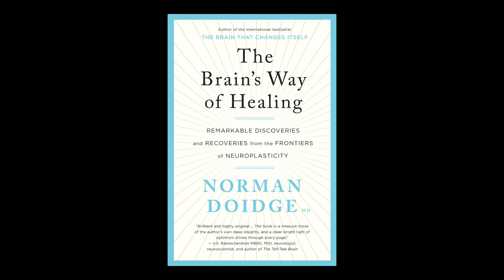Robyn Nevin talks to Margaret Kaye (shortened version)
Robyn Nevin, Australian actress and director, and patron of the Australian Feldenkrais Guild, chats with Margaret Kaye about the positive impacts the Feldenkrais Method has had on her life